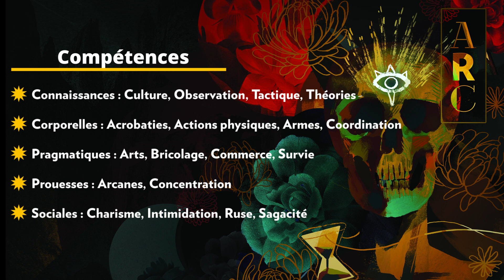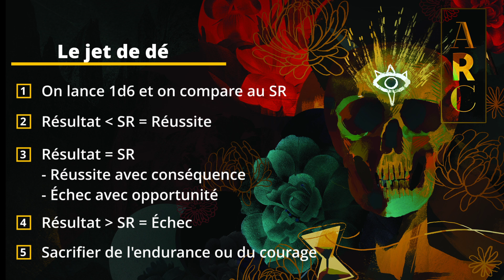Arc : Doom - Présentation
Cette vidéo est une présentation du jeu Arc : Doom de l'autrice philippine Bianca Canoza, alias "momatoes". Ce jeu, déjà disponible en anglais, fait l'objet d'un financement participatif afin d'être traduit en français.

ARC est un jeu de rôle dans lequel les héros défient l’implacable horloge du Jugement dernier pour sauver leur monde d'une apocalypse imminente.

Pour suivre une campagne de Vampire la Mascarade, n'hésitez pas à écouter les Chroniques de Chicago sur toutes les plateformes de Podcast